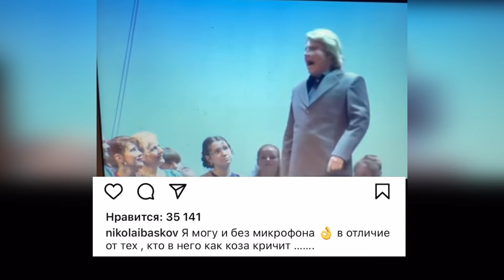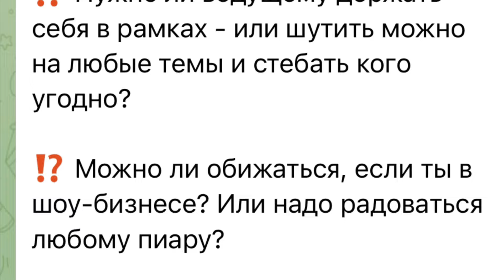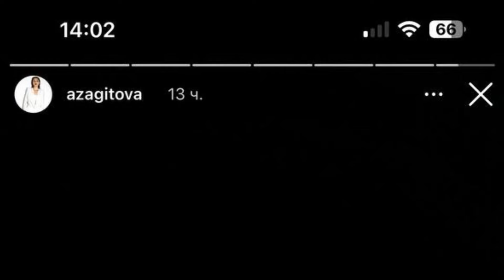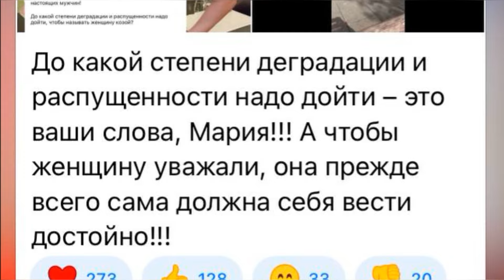Конфликт Баскова и Бузовой вышел из-под контроля. Подключились все! Баскова хотят отменить?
Недавно отгремела премия МУЗ-ТВ, которая вернулась после трехлетнего перерыва. Это событие запомнилось не только яркими нарядами звезд и их выступлениями, но и скандалом, вспыхнувшим между Ольгой Бузовой и Николаем Басковым. К которому, в итоге, подключились Яна Чурикова, Алина Загитова, Мари Краймбрери и Мария Погребняк. Все дружно захотели проучить Николая Баскова.